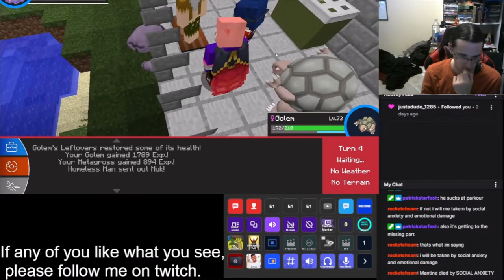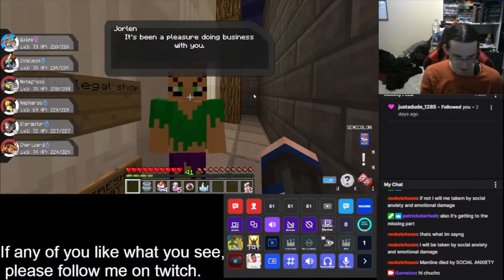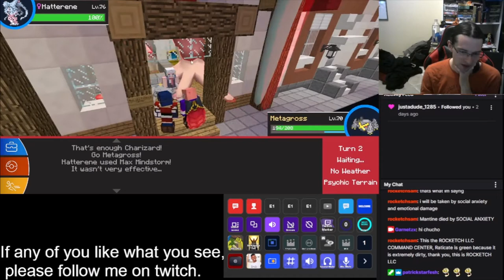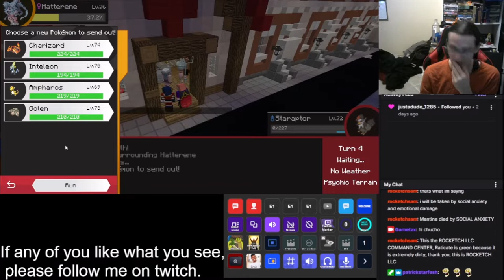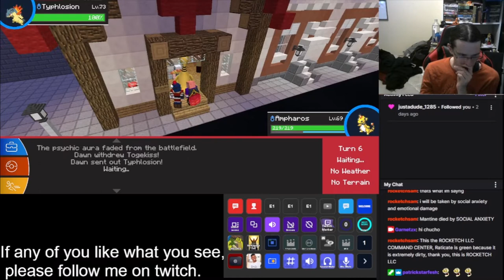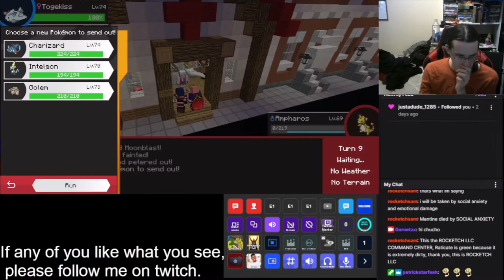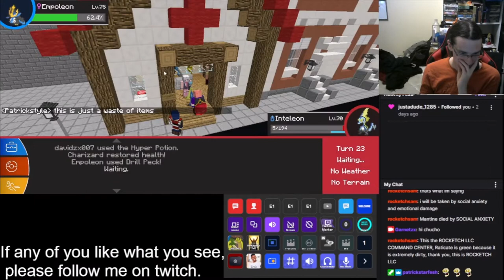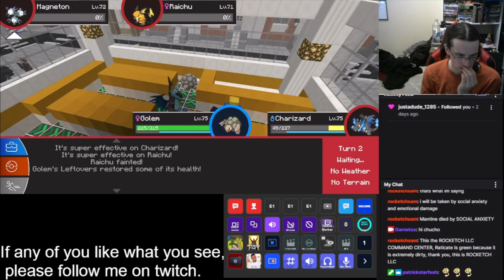I FAIL AT EVERYTHING AGAIN - Garnetzx's Pixelmon Pokemon Minecraft Modpack lightstream Highlight #11